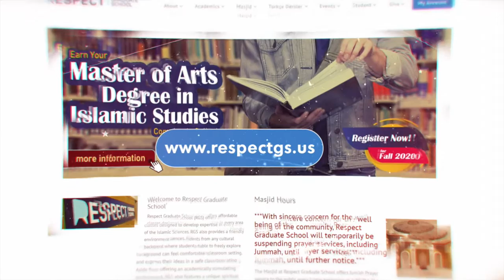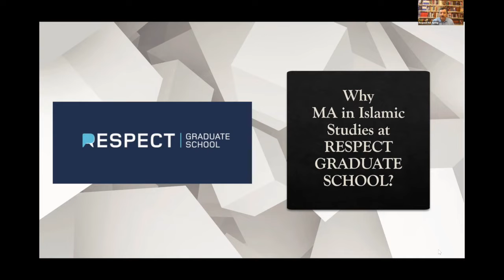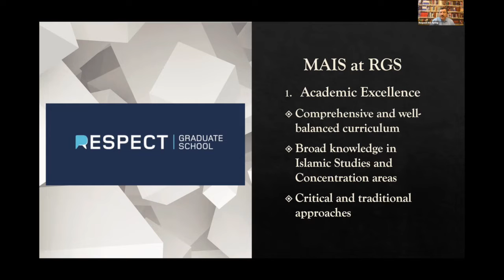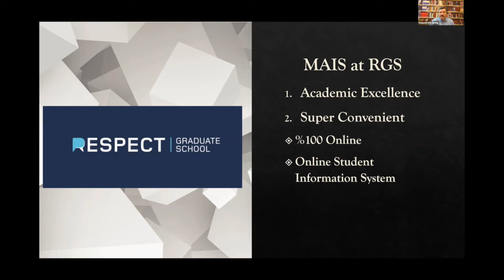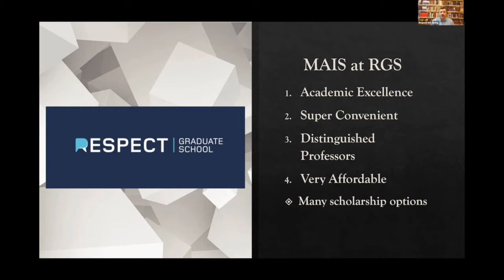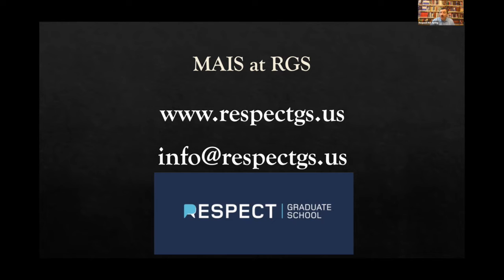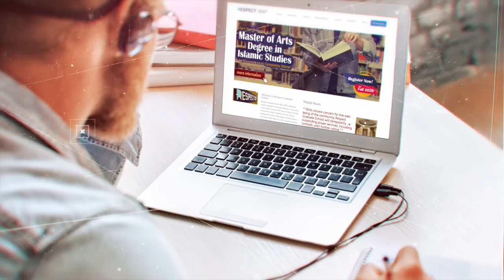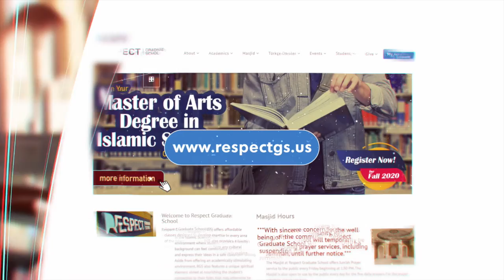Fully Online and International Recognized Master’s Degree in Islamic Studies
In this program, you can find answers to all questions about Respect Graduate School's master program in Islamic studies. Respect Graduate School brings together three prominent educational institutions (Charles Sturt University (CSU) of Australia, Islamic Studies and Research Academy of Australia (ISRA), Respect Graduate School (RGS)) to provide a unique and internationally recognized master degree program.

Program director Dr. Halim Calis, lecturers Dr. Hakan Gok & Dr. Selcuk Altuntas, and students will share their thoughts about the program. Although the program is open to graduates from all majors, it is specifically oriented toward individuals who intend to develop a career in Islamic Studies following their undergraduate degrees.

Earn your Master's degree in Islamic Studies at Respect Graduate School! Fully online and globally accredited! Benefit from years of experience in teaching and quality scholarship. Respect provides great opportunities for you to develop your knowledge in Islamic Studies: Rich library, online learning tools, comprehensive courses, distinguished lectures, interactive advising and more! Apply now